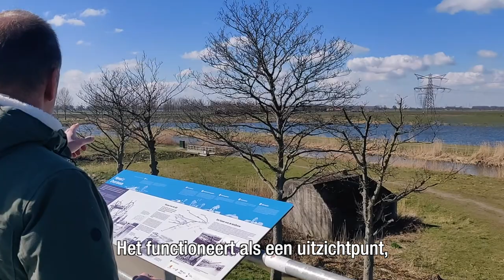Vlog over Nieuwe Dordtse Biesbosch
Trainees Giel en Sophie leggen uit hoe de Nieuwe Dordtse Biesbosch is ingericht en welke partijen hierbij betrokken zijn.